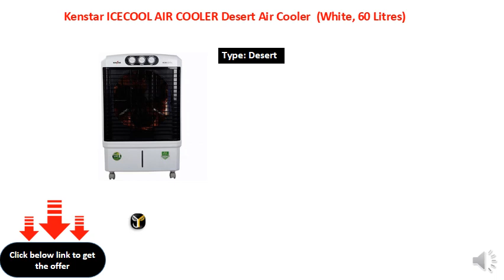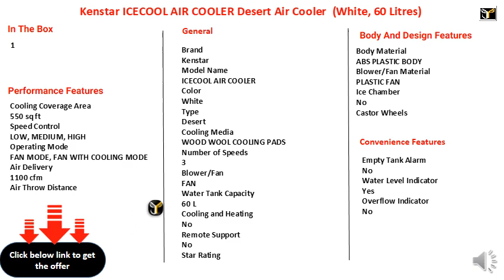Kenstar ICECOOL AIR COOLER Desert Air Cooler (White, 60 Litres)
60 Litres Tank
Cooling Area: 550 sq ft
3 Speed Settings
Type: Desert